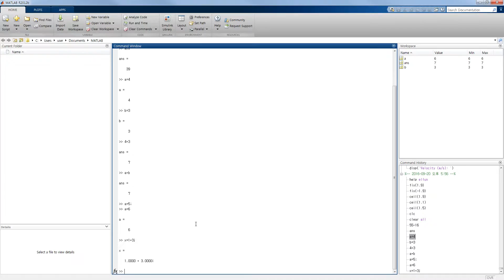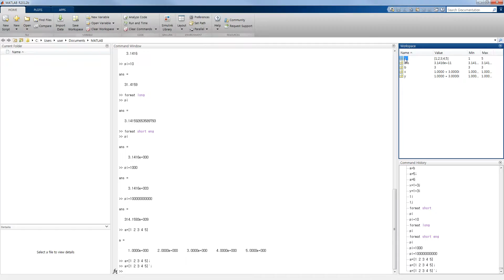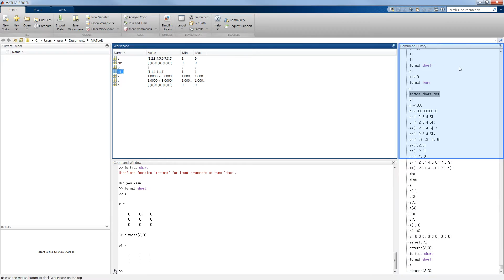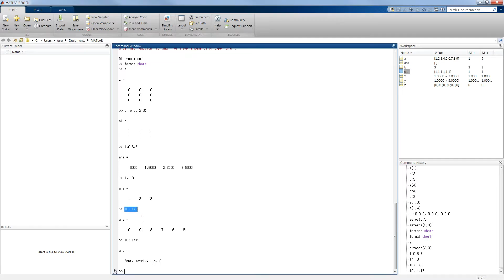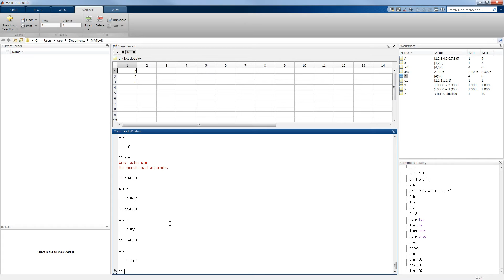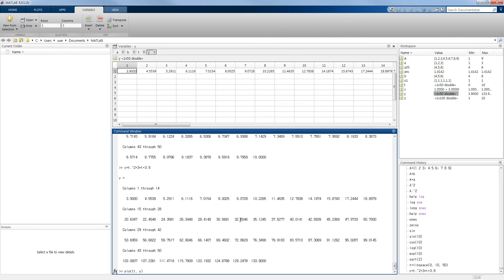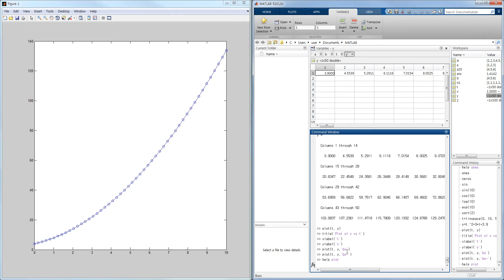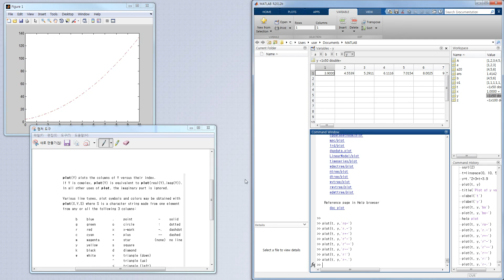[Adlamlab][MATLAB Fundamentals] 1.Matlab basic-1